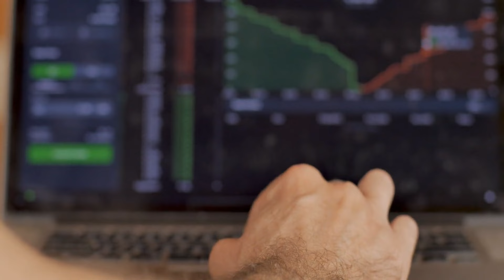人均不如中位數更能說明問題；GDP本身，也越來越不具備說服力；老人與海🤣；新产业忙得要死，有时间喝茶绝望的，恐怕就是要被淘汰的那些产业吧😂：六度世界聊天区2024-09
歡迎來到我們的六度聊天節目！今天我們的話題可真是多元而有趣，從人均GDP的討論開始，我們探討了為什麼中位數可能是更好的指標來看待經濟不平等的問題，還有那些涉及到醫療開支和信用卡利息的GDP數據，究竟能反映多少實際的經濟效益呢？

接著我們轉向國際關係，特別是美國與中國的緊張局勢。聽到沙利文和布林肯的最新動向，我們不禁思考，究竟是什麼讓這些外交政策如此重要？而且還有關於科技和經濟的討論，未來的競爭力將如何影響這兩國的關係？真是讓人期待未來的發展！

最後，我們也聊到了文化和歷史，從印度的多元文化到中國的傳統色彩，這些話題讓我們感受到文化交融的美妙。即便是技術的演進，像是芯片和無人機的發展，無疑也將對未來的軍事和經濟格局產生深遠影響。請大家繼續收看詳細內容！